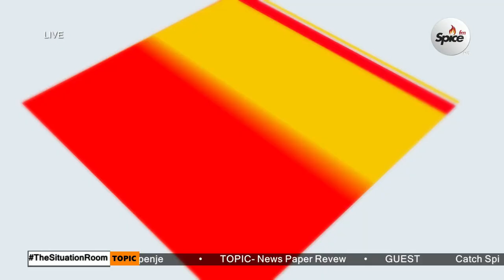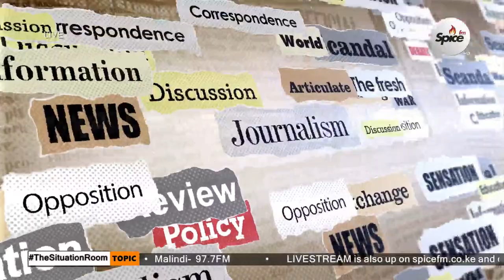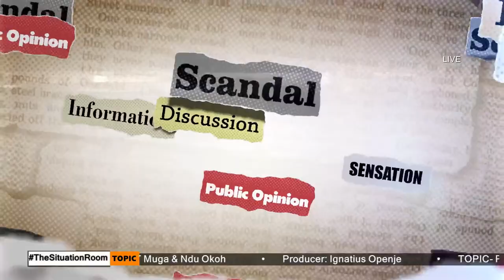TheSituationRoom Wednesday March 06.03.2024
Produced by Ignatius Openje

This Is Kenya's Biggest Conversation, The Situation Room